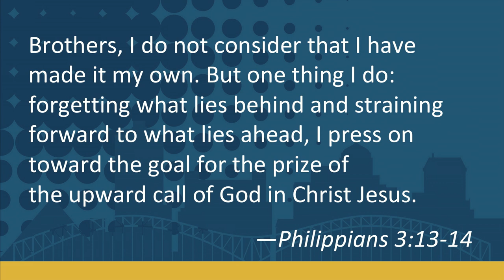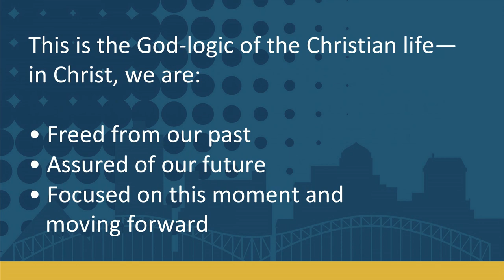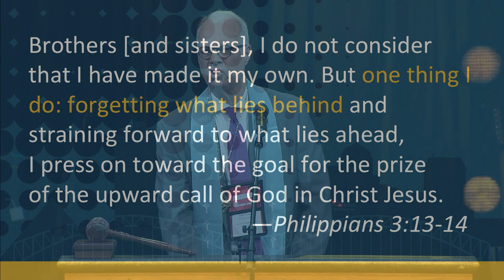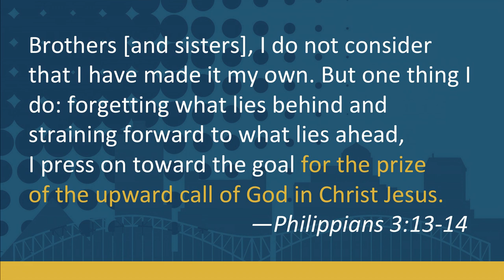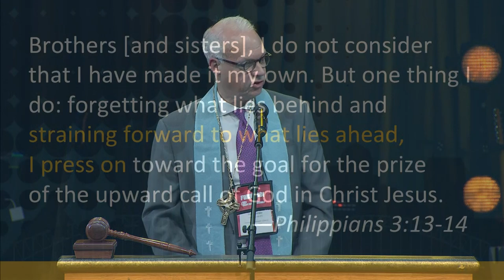GA 2018 Moderator’s Remarks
Tom Werner, Moderator of the 38th General Assembly, is a Ruling Elder for Greentree Community Church in St. Louis, Missouri.

Delivered at the 38th General Assembly of the Evangelical Presbyterian Church on June 21, 2018, at Hope Church in Cordova, Tennessee.